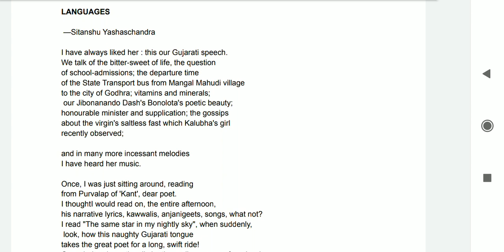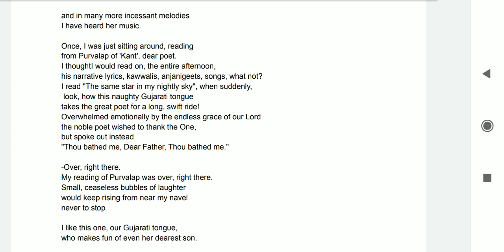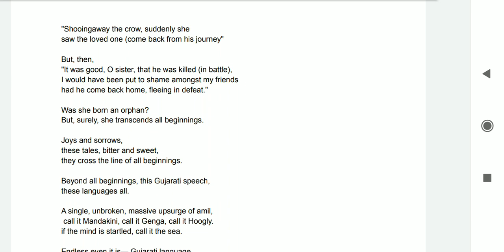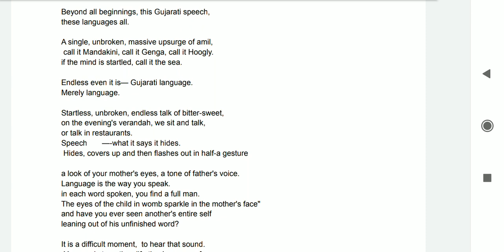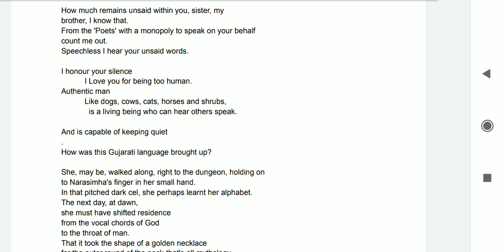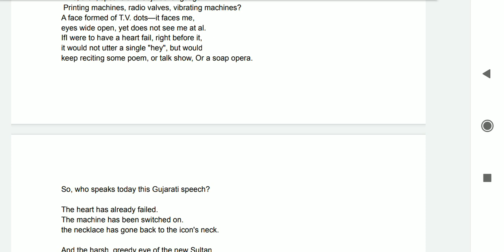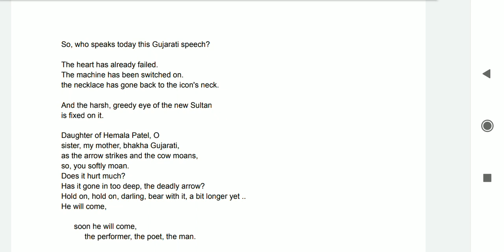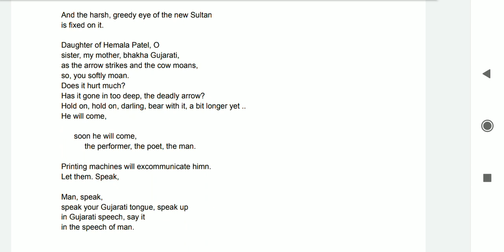Languages | Sitanshu Yashaschandra | PG S2 Literatures of India